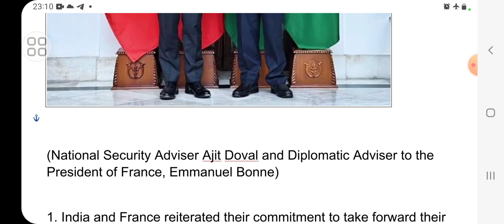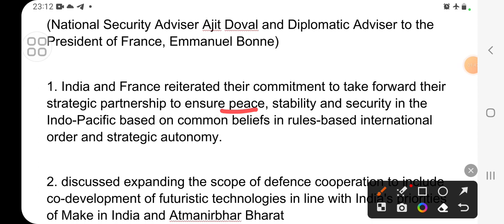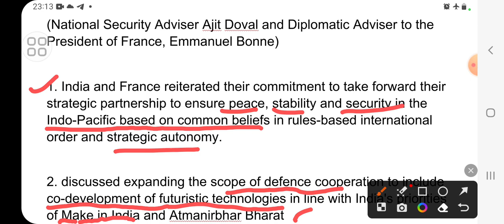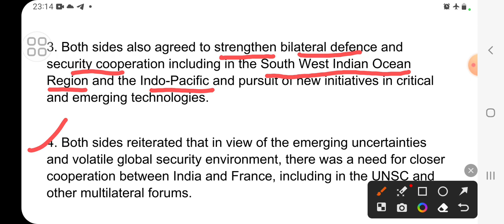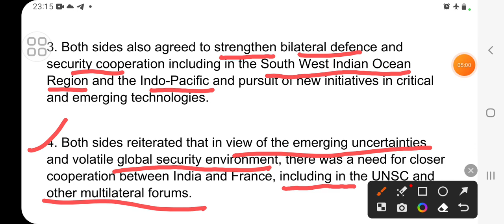India and France dialogue 2023